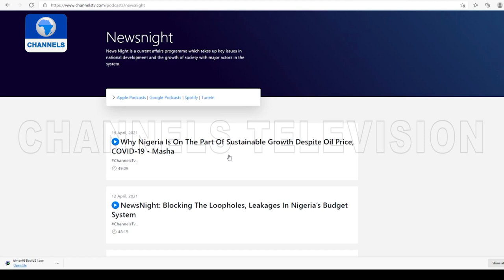FG: Security, Power Supply And Infrastructure Are Biggest Hurdles | NewsNight